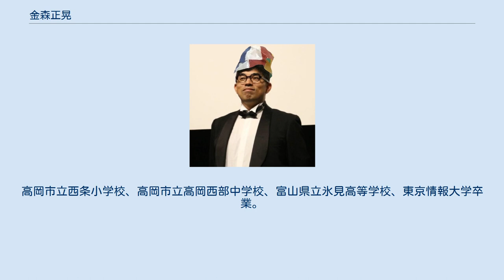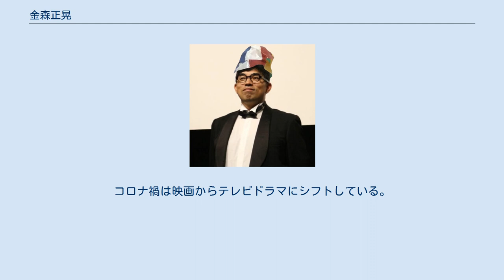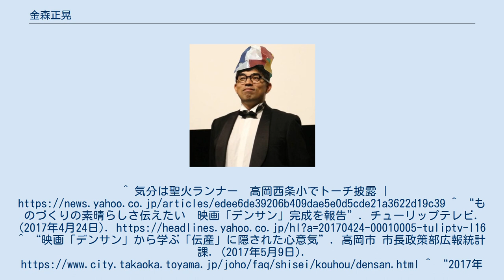金森正晃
金森 正晃（かなもり まさあき、1980年12月6日 - ）は、日本の映画監督、プロデューサー、脚本家、作詞家、作曲家、活動家、思想家、DD、「大仏兄弟株式会社」代表取締役。
高岡市立西条小学校、高岡市立高岡西部中学校、富山県立氷見高等学校、東京情報大学卒業。
ショコラの街 金沢 アンバサダー。
 伝統産業鋳物をテーマに製作された映画『デンサン』の原作監督を務めた。
お笑い芸人キングコングの西野亮廣を主演に抜擢し注目を集め、パリ（日仏友好160年記念ジャポニズム2018）、ニューヨーク（第一回日米ディスカバリー映画祭）、中国、台湾での上映を通して日本のものづくりを伝えている。
小中学生を対象とした試写会をライフワークに伝統産業を通して地域の可能性やものづくりの魅力を伝えている。
コロナ禍は映画からテレビドラマにシフトしている。
^ 気分は聖火ランナー　高岡西条小でトーチ披露 ^ “ものづくりの素晴らしさ伝えたい　映画「デンサン」完成を報告”. チューリップテレビ. (2017年4月24日). ^ “映画「デンサン」から学ぶ「伝産」に隠された心意気”. 高岡市 市長政策部広報統計課. (2017年5月9日). ^ “2017年10月31日　イベント情報に映画「デンサン」試写会のご案内を掲載しました。^ “映画「デンサン」、高岡西部中で上映　監督、母校で魅力紹介”. 北國新聞. (2017年7月5日).